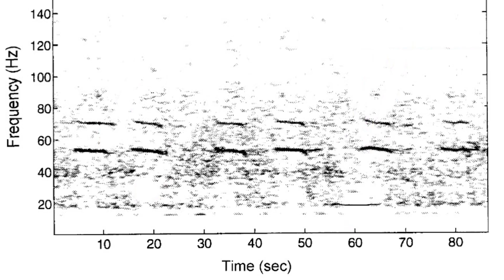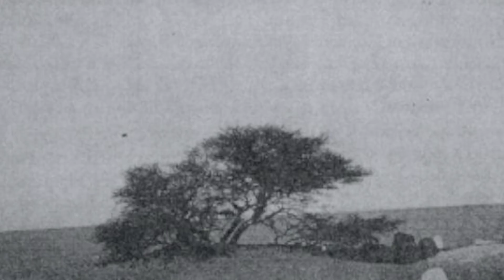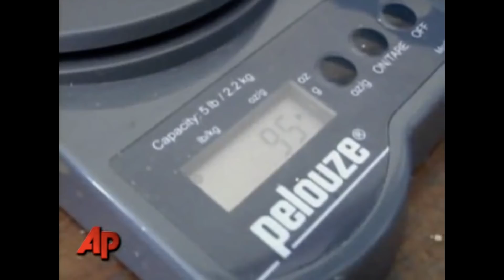The LONELIEST Things In Our WORLD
5 Loneliest Things In Our World
Loneliness. We’ve all felt this feeling before but what is the loneliest thing in our world? From animals who are the last of their species to a man that is the last of his people, enjoy as SUPERLATIVES takes a look at some of the loneliest of the lonely.

1: 52 BLUE
The 52 Hertz Whale also known as 52 blue, has been labeled the worlds loneliest whale. The story of 52 Blue begins in 1989 when multiple hydrophones built and put in place by the US Navy meant to detect enemy submarines, picked up an unfamiliar signal. While It was clear they were whale songs and while they were similar to that of a blue whale, there was something distinctively different than anything we had heard before.

This is because while most whales vocalize and communicate by singing out mating calls at a frequency ranging between 10-30 Hz, this one peculiar whale, 52 Blue, calls out at the very unusual frequency of 52 hz.

SOURCES: goo.gl/KJyyxG | goo.gl/nSA5rh

2: CURIOSITY ROVER
Alone on a planet light-years from home, this is Curiosity. An incredible accomplishment in interstellar exploration, Curiosity is the largest and most capable rover to ever reach Mars. First launching from Earth on November 26th of 2011, it took a remarkable journey of just over 8 months of traveling, for little curiosity to reach the red planet. It officially landed on Mars on August 5 of 2012 and was considered born on that day. It took little time for Curiosity to get to work keeping busy taking shadow selfies, getting to shoot laser beams at rocks and exploring the vast lands of Mars gathering samples and photos all at a heart pounding speed of 5cm per second. While Curiosity has been incredibly valuable to our understanding of Mars, there is no denying Curiosity is as about as lonely as it gets.

SOURCES: goo.gl/fD33Kt | goo.gl/2G8wF5

3: THE TENERE TREE
In most of our lives, it is often easy to take a tree for granted being how abundant they can often seem to be. But here, in the harsh climate of the Sahara desert, trees can quickly become a much rarer commodity. This is very much the case with The Tenere Tree of Niger. This sole acacia tree was the only tree for a 250 mile radius.

SOURCES: goo.gl/Wpfdgk

4: THE LONE BRAZILIAN
Somewhere deep within the amazon forest, is a tribe made of only one remaining member. A single man referred to as the most isolated man on the planet. The Lone Brazilian. Officials have known of the man for over 20 years first hearing about him in 1996 when rumours began of a wild man who had been spotted by loggers. Attempting to find him, one of his small homes was eventually found with a mysterious hole dug in the centre nearly 5 feet deep. A further search revealed multiple more homes even finding tools left behind made by the man.  It was soon realized that the man was on the run abandoning his homes daily moving from shelter to shelter and leaving at the sight of researchers as well as loggers. This would prove to make actually encountering the man extremely difficult and It would take countless attempts before he was finally found.

SOURCES: goo.gl/ViXWRr | goo.gl/xxqc51

5: LONESOME GEORGE
This is Lonesome George. A Pinta Island subspecies of Galpagos Giant Tortoise. Though this subspecies of Galpagos Giant Tortoise was thought to have been extinct in the early part of the 20th century, a Hungarian scientist surveying the area nearly 70 years later, in 1971, came across an incredible discovery while on the island. a giant tortoise that just happened to be Lonesome George. As it was thought that his subspecies was already extinct, it was a shocking discovery. He clearly, was the last of his kind and was taken to the Tortoise Centre on Santa Cruz Island in hopes that over time, a female Pinta Tortoise may be discovered as well giving George a mating partner and potentially saving his subspecies entirely.

SOURCES: goo.gl/nMuj3e | goo.gl/9z1896